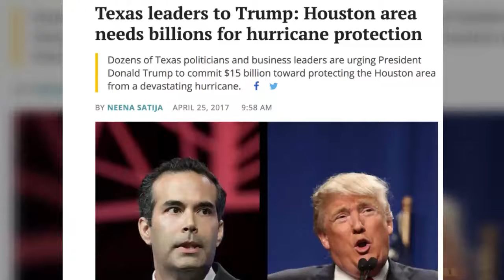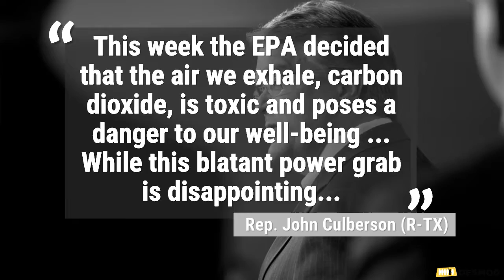Houston Area Needs Billions for Hurricane Protection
A group of politicans in Texas is asking the Trump administration for $15 billion dollars to build a massive sea wall to protect Houston from storm surges from hurricanes. Predictions are that a large hurricane could flood Houston but also cause severe damange to the oil and shipping industries there.

Scientists say these storms are more likely due to climate change. Last year Houston was flooded when it experienced a 1-in-1000 year rainfall event.

However, the politicians who represent Houston and Texas Washington, DC are all outspoken climate deniers.